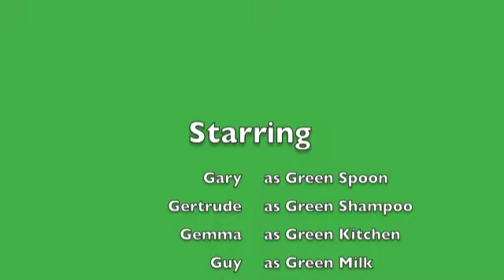Greenness *yay*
The day that three of the friendikles are amazed by the colour green...

Starring: Niamh!
Filmed by: Emily!
Edited by: Niamh!